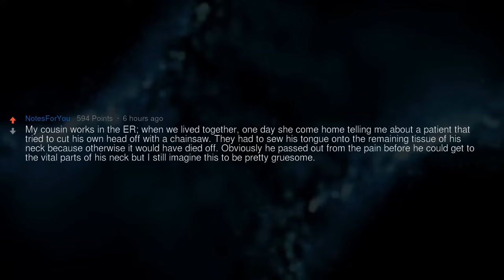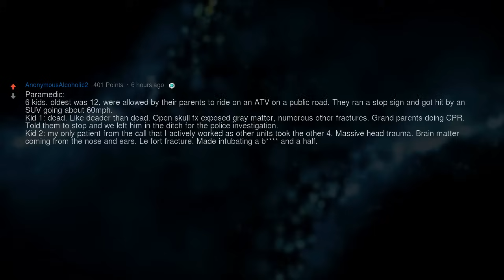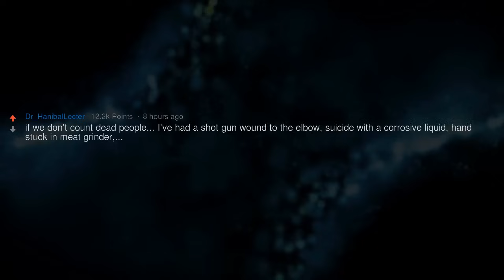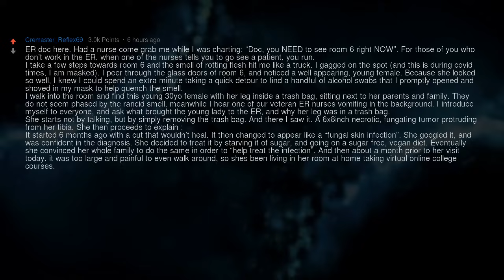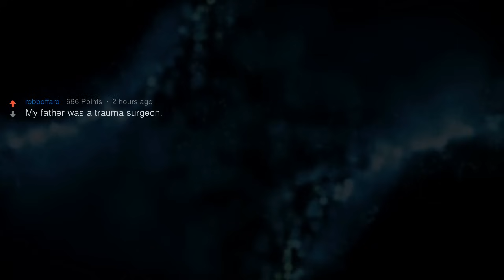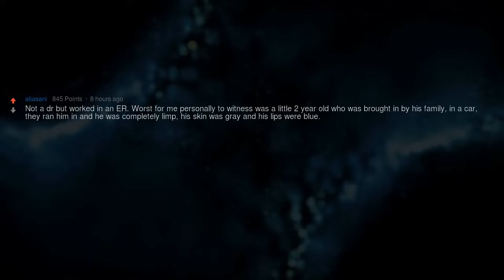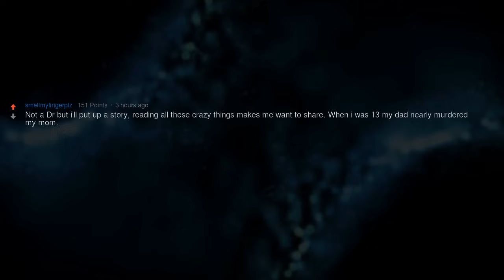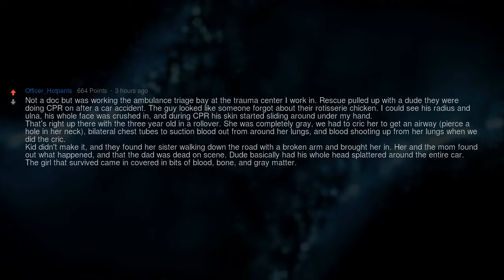Worst ER Cases Ever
▶ Fresh AskReddit Stories: ER docters whats the worst state a person has come in ?